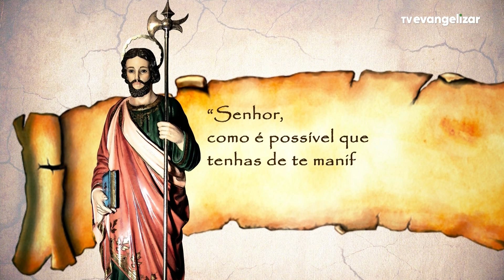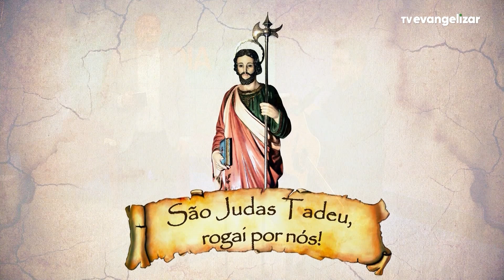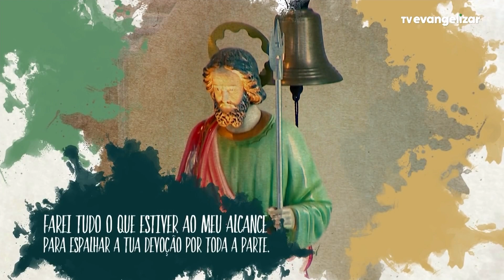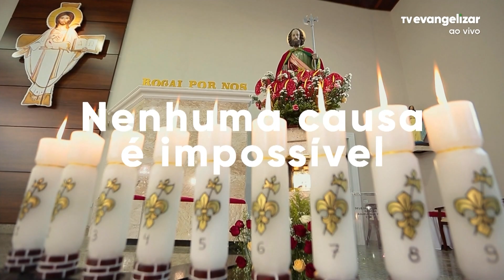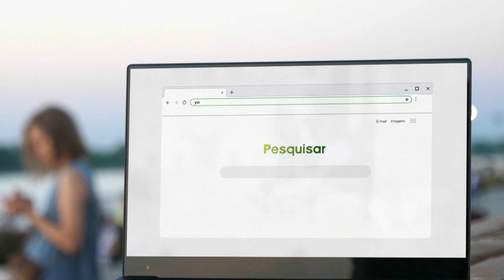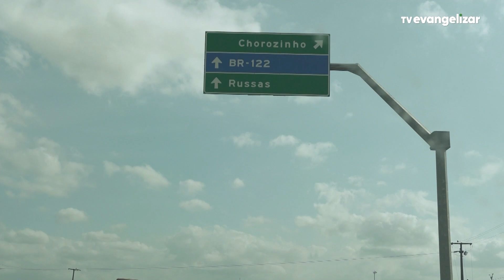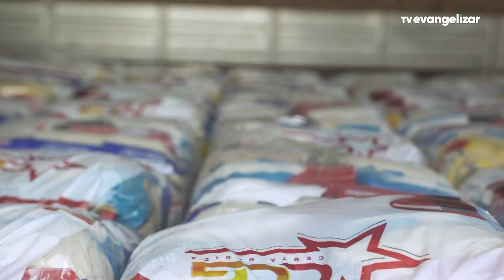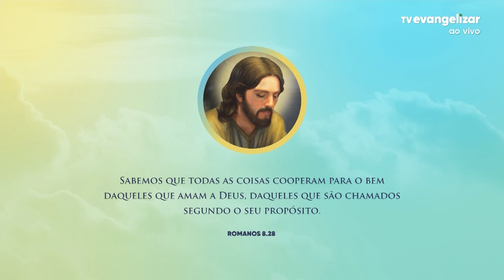Bom Dia Evangelizar | 28/10/21